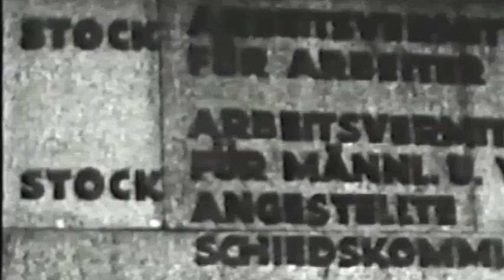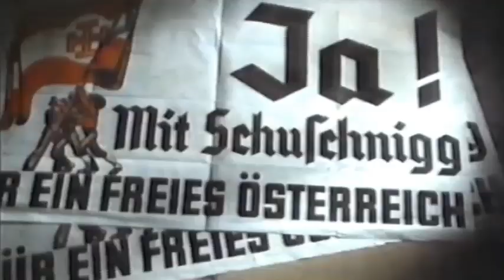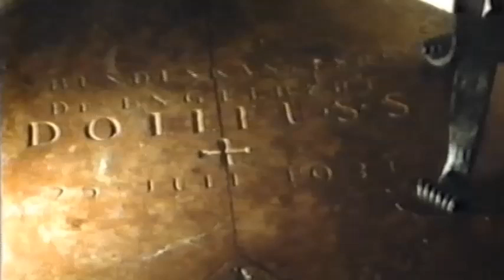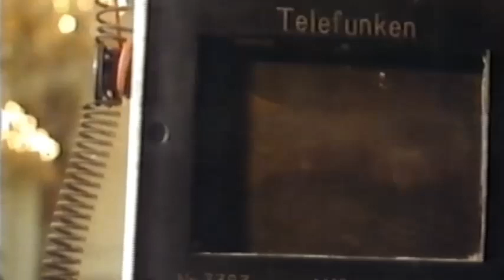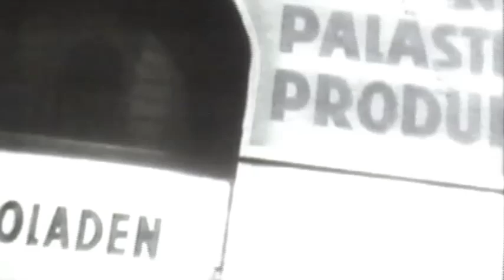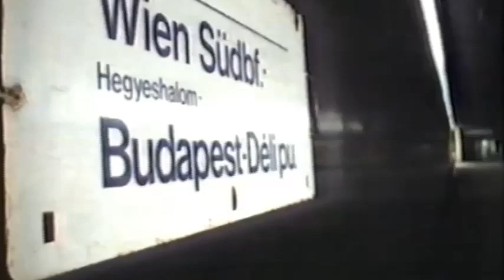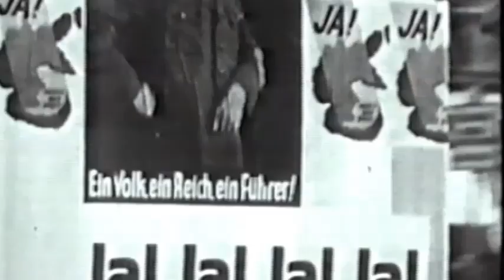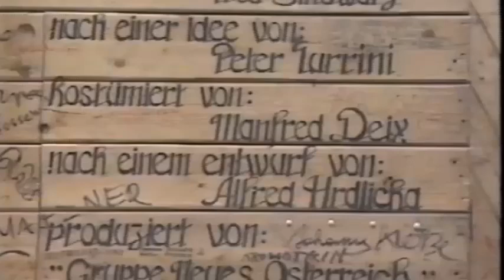Der Anschluß Österreich 1938 - Hitler in Graz 6. April 1938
Als „Anschluss“ Österreichs oder kurz „Anschluss“ werden seit 1938 vor allem die Vorgänge bezeichnet, mit denen österreichische und deutsche Nationalsozialisten im März 1938 die De-facto-Annexion des Bundesstaates Österreich durch das nationalsozialistische Deutsche Reich veranlassten.

In der Nacht vom 11. auf den 12. März 1938 lösten nach telefonischen Drohungen von Hermann Göring noch vor dem Einmarsch deutscher Einheiten österreichische Nationalsozialisten das austrofaschistische Ständestaatsregime ab. Vom 12. März an übernahmen Wehrmacht-, SS- und Polizeieinheiten das Kommando, die unter dem Jubel beträchtlicher Teile der Bevölkerung einmarschiert waren

0:00 Einleitung
0:46 Dieter Zimmer
4:06 Alfred Hrdlická Bildhauer
15:51 Erich Fried Schriftsteller
26:30 Alfred Hrdlicka
28:21 Ernst Ferber General a. D.
32:45 Fred Tautermann Damals NSDAP-Mitglied
34:26 Reinhard Spitzy Damals Sekretär Ribbentrops
36:52 Bruno Kreisky Bundeskanzler a. D.
42:19 Dorothea Zeemann Schriftstellerin
56:58 Hitler in Graz 6. April 1938